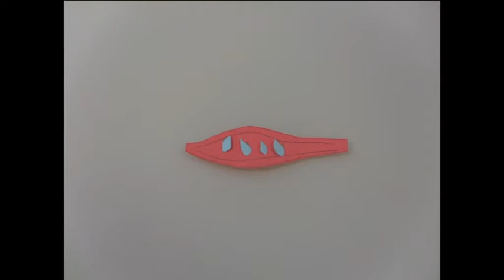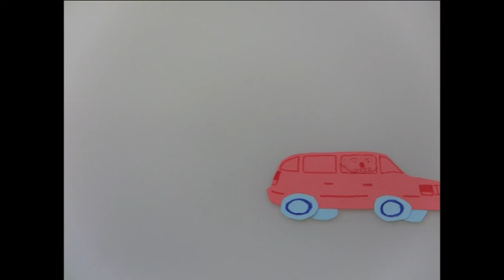Muskelkater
Es zieht und reißt und jede Bewegung ist eine Überwindung. Wie Muskelkater entsteht (und wieder weggeht) erklärt dieser Clip, der in der Lehrveranstaltung Produktion von Lehrfilmen & Infoclips an der Uni Göttingen produziert wurde.